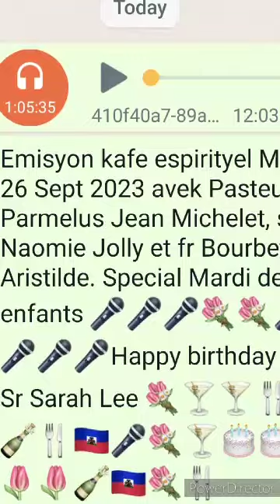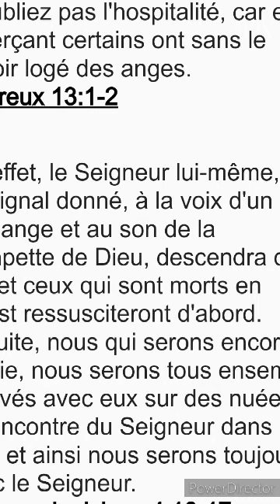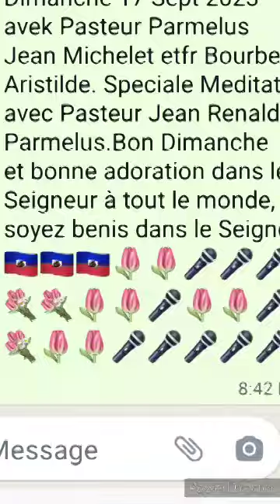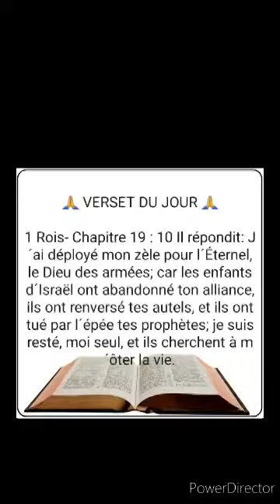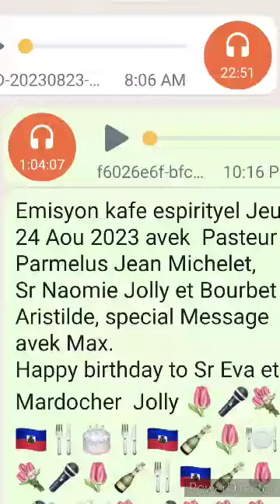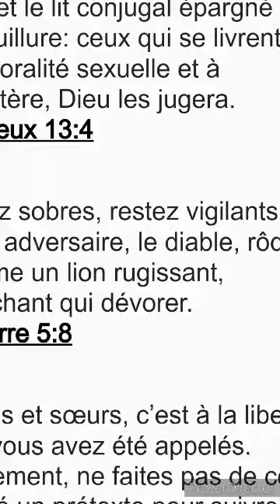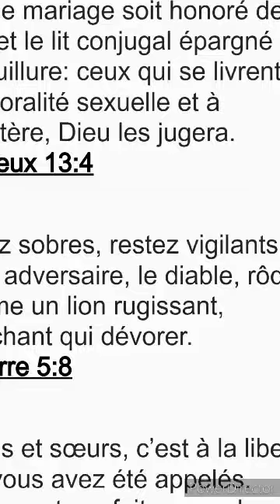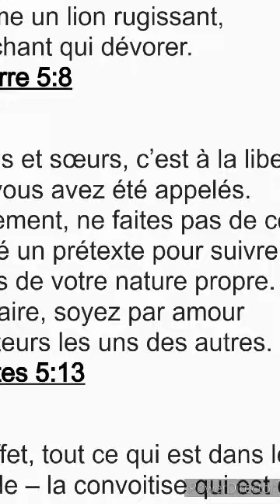Emisyon kafe espirityel Mardi 26 Sept ,Special Mardi des enfants.